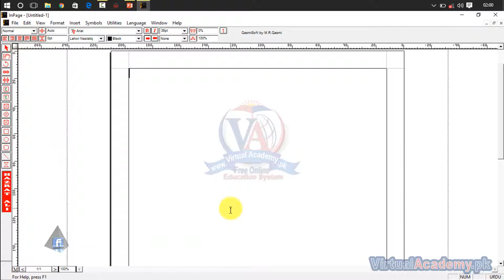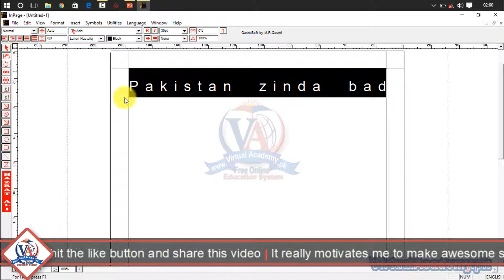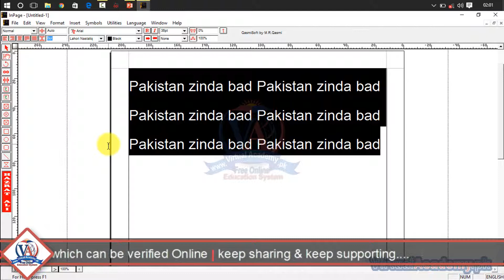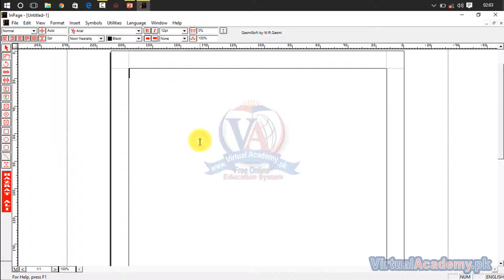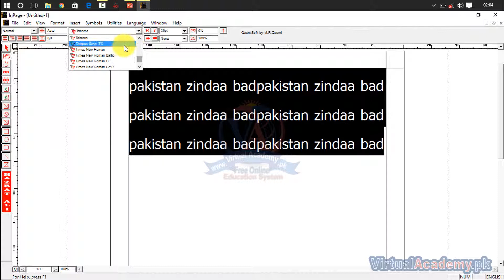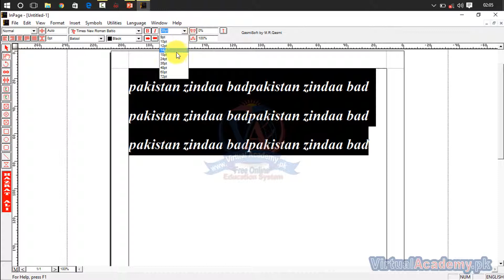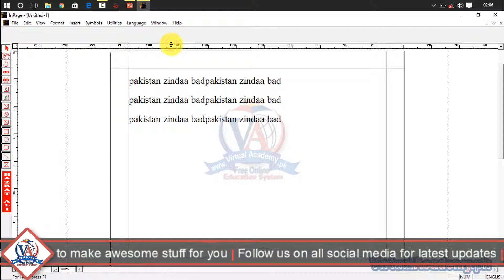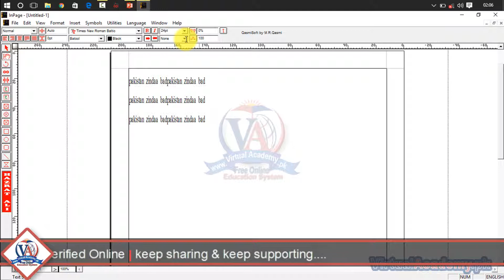Inpage Urdu Typing | English Text Formatting | Inpage urdu Complete Training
Inpage Urdu Typing | English Text Formatting
OVERVIEW:
After completing the in page Urdu (Basic to Advance) Online Video Training Course in Urdu and Hindi, you will be able to navigate, personalize, working on different Inpage Urdu typing workplace and manage or control the user interface and write the Urdu Newspaper, Magazine, banners, and also write on graphic designing tools such as coral draw, photoshop etc.

INTRODUCTION:
InPage Urdu is the first, unique and most powerful tool that has writing support of Arabic, Urdu, Sindhi, Pashto, Kashmiri and English. The second most important feature is that inpage let us allow to write both sided language left to right and right to left. The best and most used feature is the Text Export feature of Inpage. User can export text in a text box to other graphics publishing software like CorelDraw, 3d Studio MAX, and Adobe Photoshop. A professional can use Inpage to write, edit and transform Urdu language as an object in Graphics designing software.

PREREQUISITES:
Before starting this course, you should have a working knowledge of Following:
Microsoft word,
Basic internet,
Basic computer operating,

CERTIFICATION:
and get yourself certified in Blogger, furthermore you'll have to meet the following criteria for earning this particular Registered Certification.
After completion of Virtual Academy offered Blogger lessons Online Learning Management System there will be final exam which comprises of 50 to 100 questions.